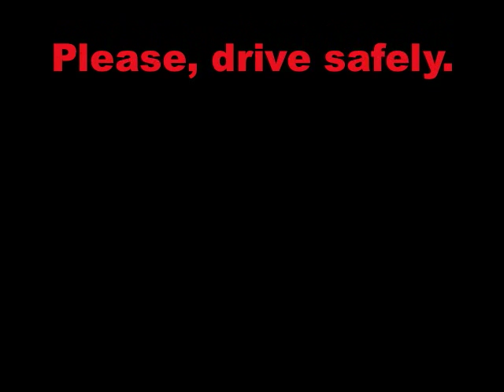Ghost Ride the Land Rover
Me and some friends ghost riding my car